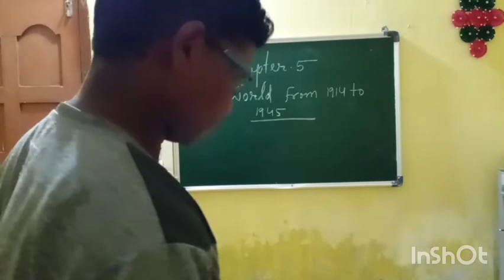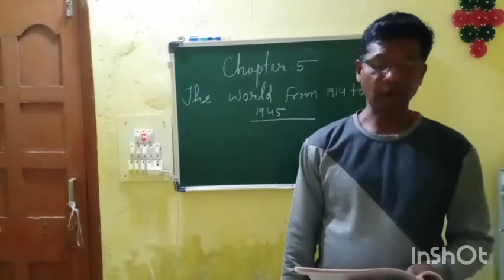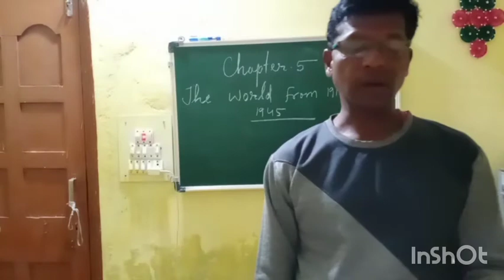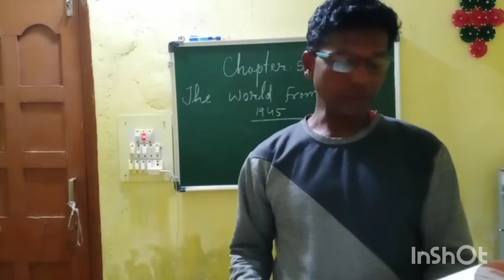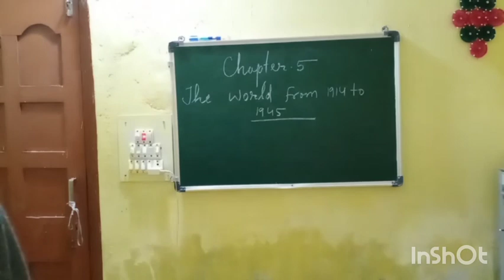Class-5th/Social Studies/Ch.5/The World from 1914 to 1945/Part-3